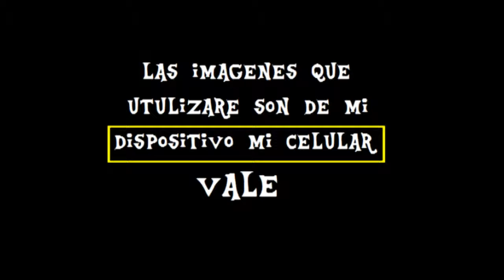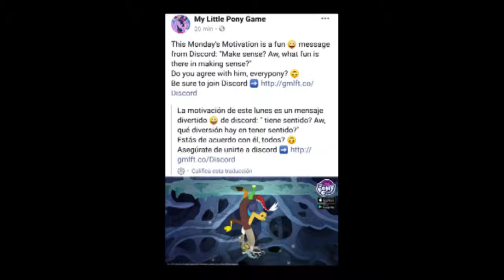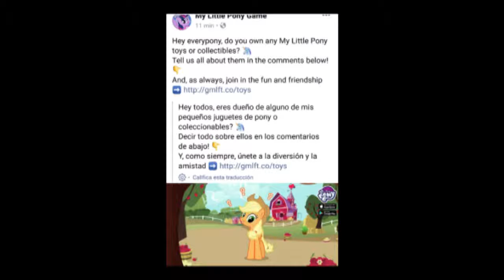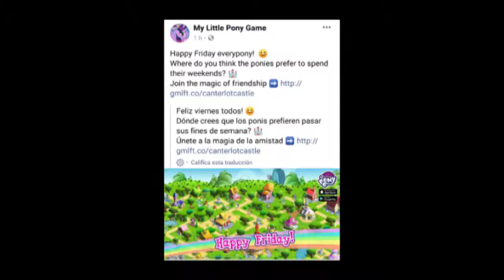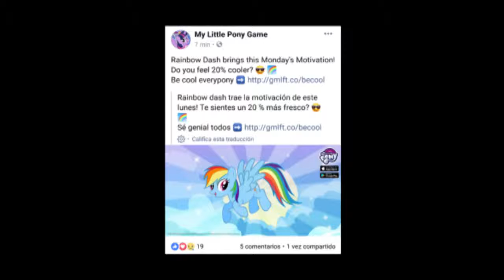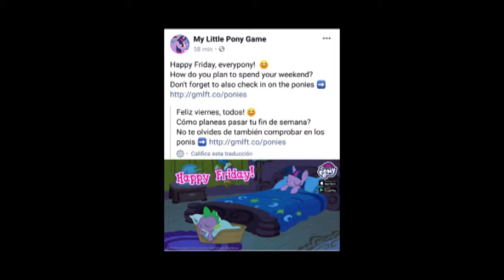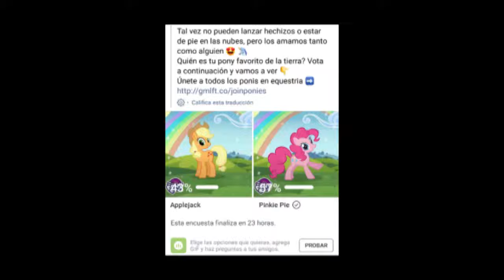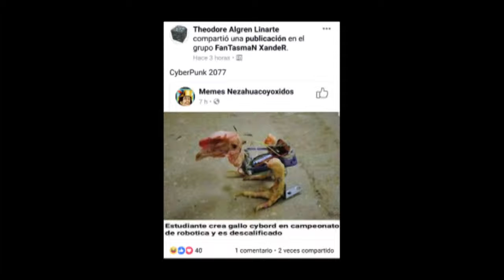MLP marzo Fin de mes